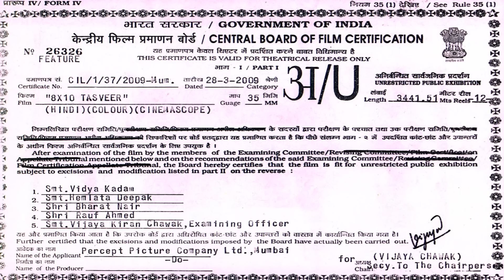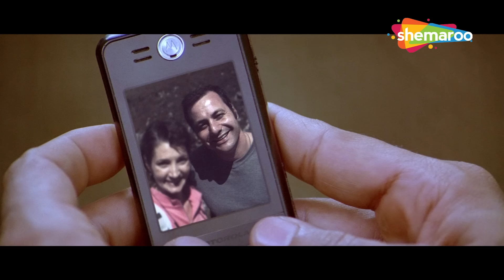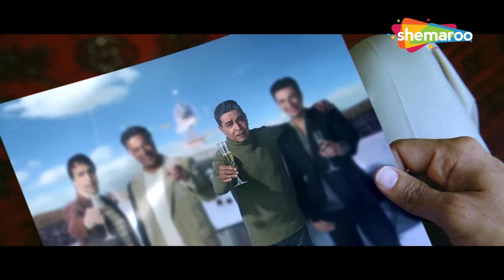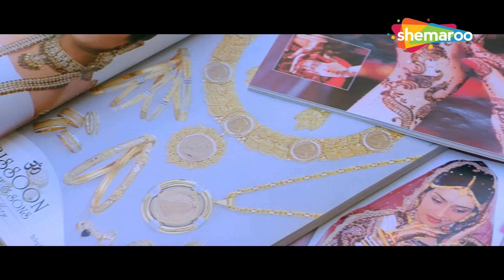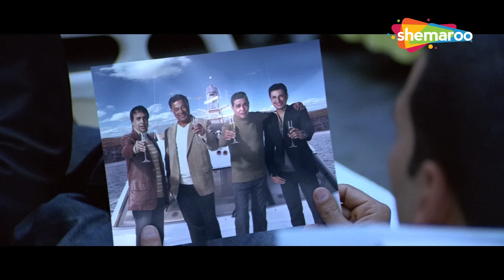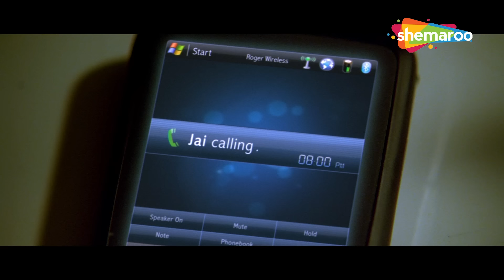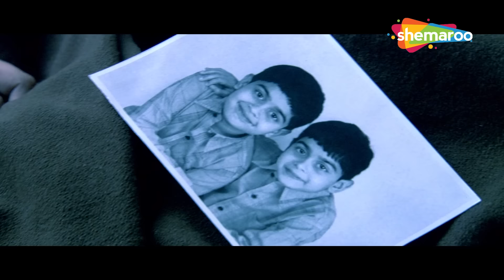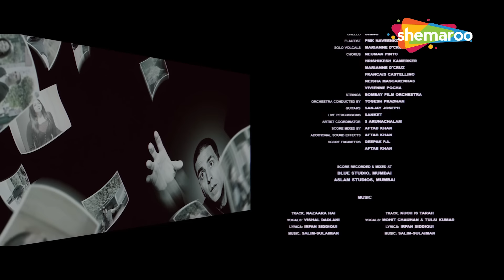Akshay Kumar Superhit Action Movie | अक्षय कुमार की सुपरहिट ब्लॉकबस्टर हिंदी मूवी - HINDI MOVIE HD